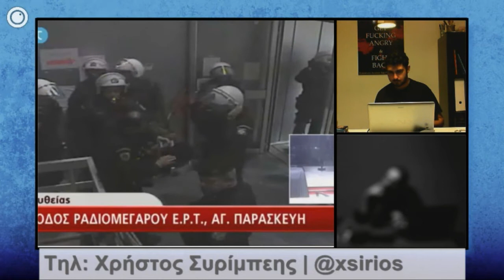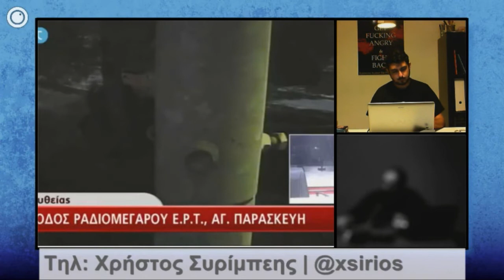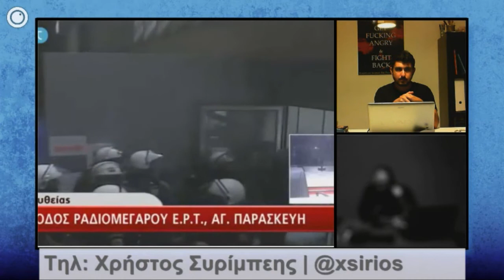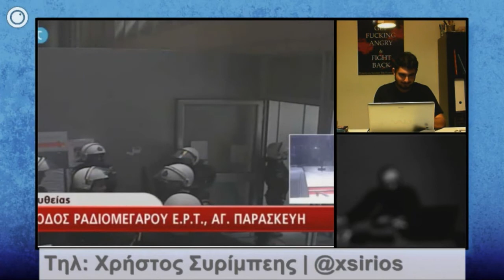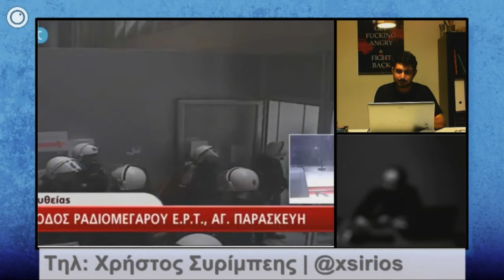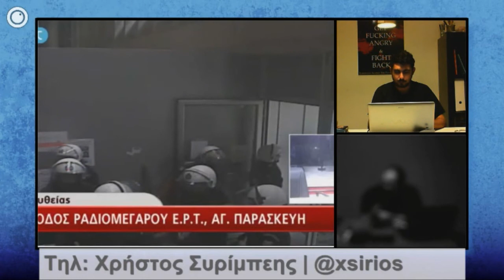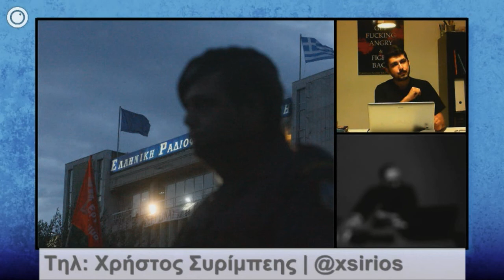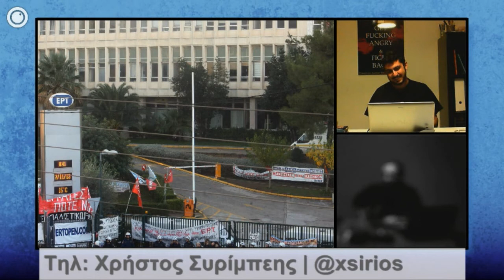Χειροπέδες στην ΕΡΤ (έκτακτη ενημερωτική) | Χρ. Συρίμπεης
Τηλεφωνική επικοινωνία με τον Χρήστο Συρίμπεη (@xsirios), παραγωγό του Mojo Radio στην Πάτρα, στο πλαίσιο ενημερωτικής εκπομπής με αφορμή την εισβολή ΜΑΤ στο ραδιομέγαρο (Πέμπτη, 7/11/2013)

Την εκπομπή επιμελήθηκαν @ypopto_mousi, @_GiaNt_, @potmos & @menacius